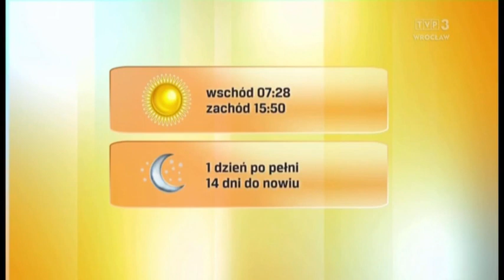Magdalena Pecka 27.11.2023